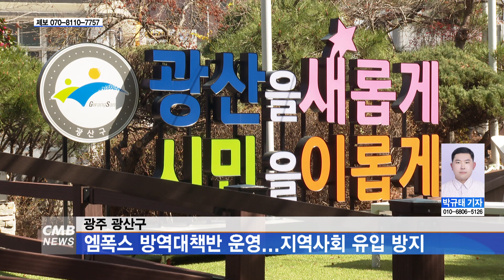[광주뉴스] 광주 광산구, 엠폭스 방역대책반 운영...지역사회 유입 방지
■CMB뉴스

광주 광산구가 엠폭스 확진자 발생과 관련해 지역사회 유입을 막기 위해 방역대책반을 운영합니다.

지난 13일 질병관리청이 엠폭스 감염병 위기경보 수준을
관심단계에서 주의 단계로 상향 조정하면서,
광산구는 엠폭스 의심 사례 발생 시에 신속한 대응을 위해
3개 팀 9명으로 방역대책반을 구성해 운영하고 있다고 밝혔습니다.

한편, 엠폭스는 호흡기질환과 달리
밀접한 신체 접촉을 통해 전파되는 것으로 알려졌으며,
감염 예방을 위해선 개인위생 수칙을 철저히 하고,
의심증상자와의 접촉을 피해야 합니다.